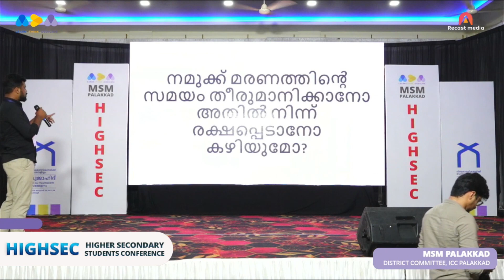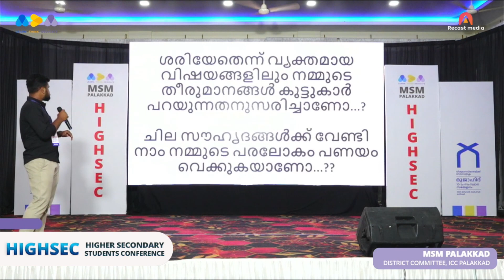സ്വയം ചോദിക്കാൻ ചില ചോദ്യങ്ങൾ | Mash Hoodul Haque | HIGHSEC | MSM Palakkad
ഹൈസെക്: ഹയർ സെക്കന്ററി വിദ്യാർഥി സമ്മേളനം
MSM Palakkad

Recast Media